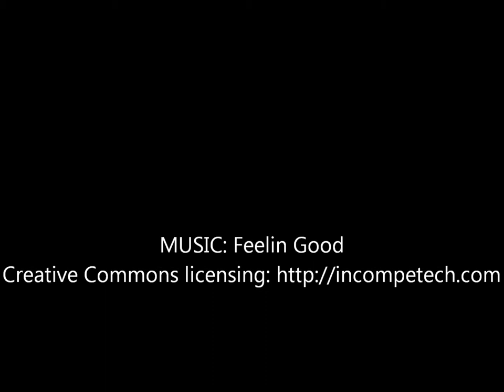MargateNews.net Food Trucks in Margate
MargateNews.net Coverage of Food Trucks in Margate. On the eve of closing the Margate Field of Honor, the city rallied about 20 food trucks from the Gourmet Truck Expo to serve everything from tacos and coconut shrimp to Peruvian ceviche, Latin burgers, sushi, pizza, ice cream and gourmet desserts at the corner of Margate Boulevard and State Road 7.